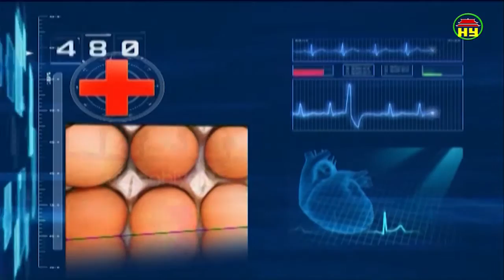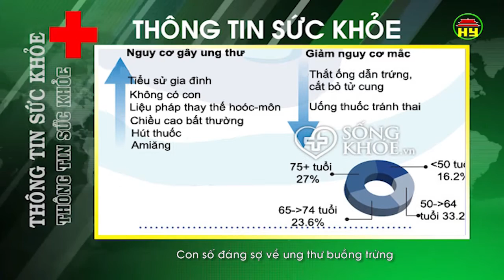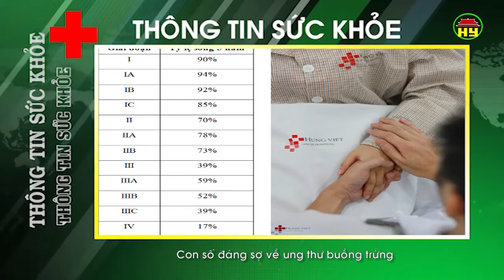Thông tin sức khỏe ngày 13/05/2018